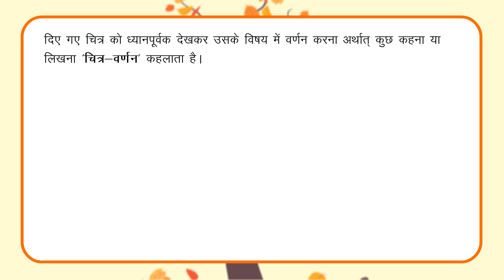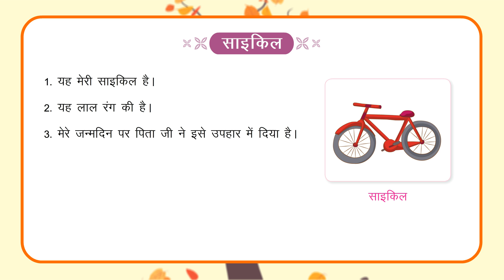चित्र वर्णन (Picture Description) II HINDI_VYAKARN_DHARA _BOOK-2_LEARNING II